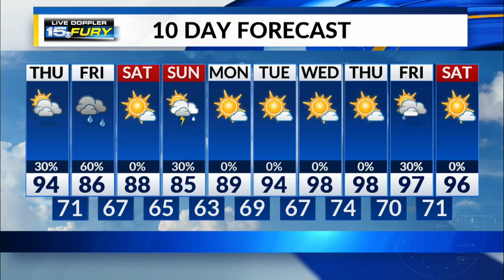Thursday Afternoon Forecast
Heat Advisory for this afternoon